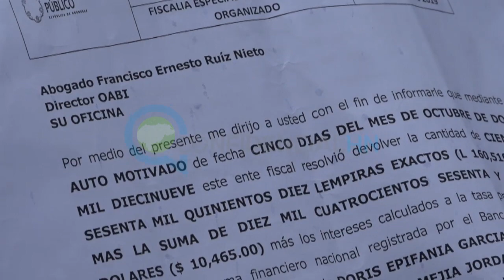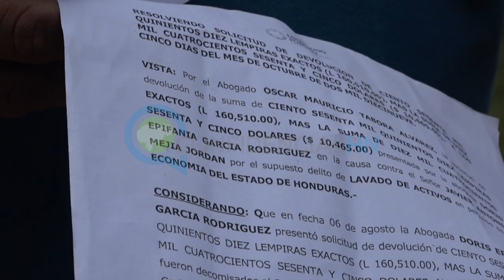Denuncian públicamente a OABI por no devolver 10 mil dólares que confiscó de forma arbitraria